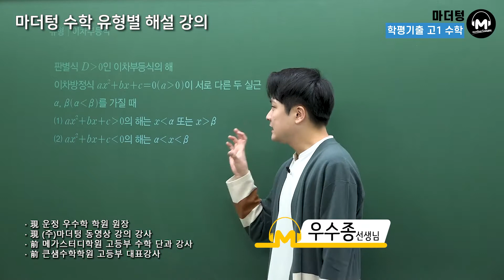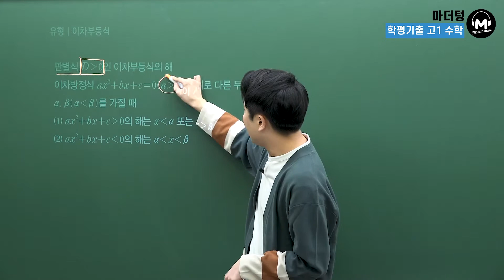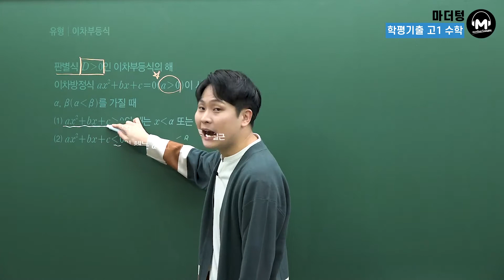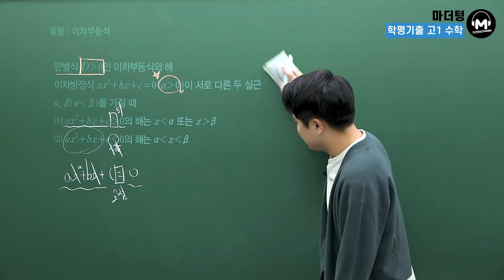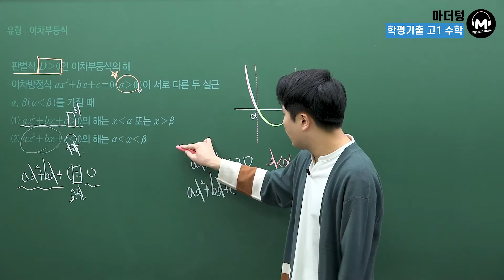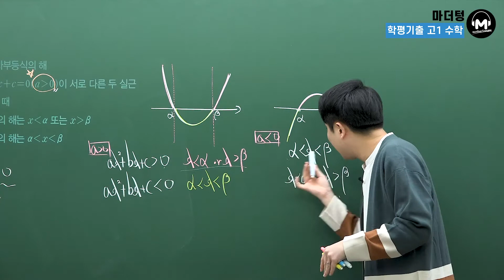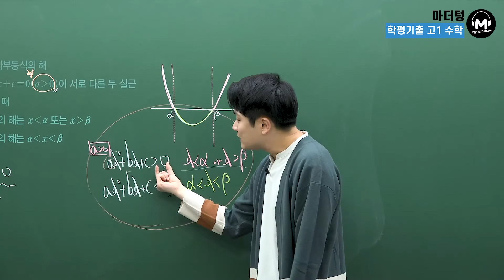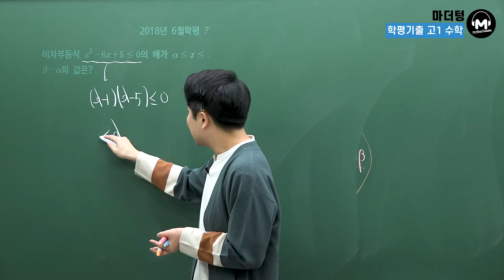[마더텅] 이차부등식 (해설 : 우수종 선생님)